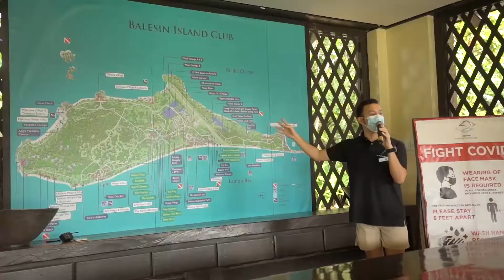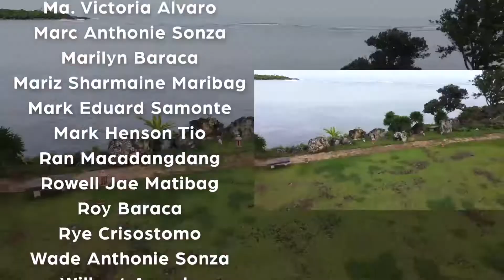JC GOES TO BALESIN PART 2!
It is really different to have a choice where you can enjoy the beauty of life even during these trying times! Another batch of Braves Dreamers enjoyed the amazing Island of Balesin together with our Super Big Bosses! 🌞🌞🌞